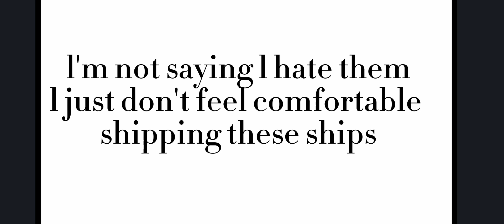animatronics and some aftons react to ships (my opinion on the ships) enjoy!